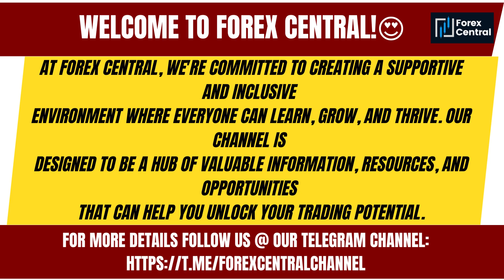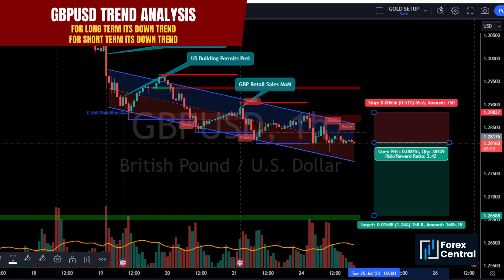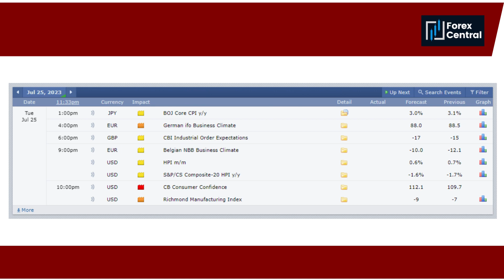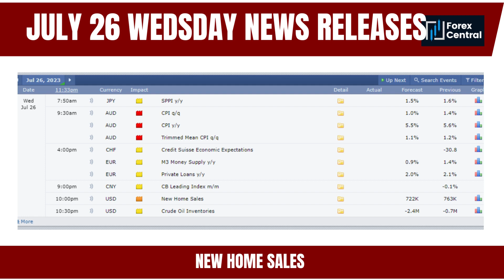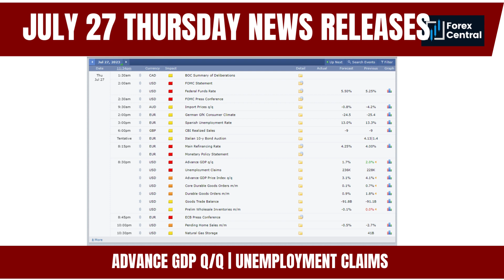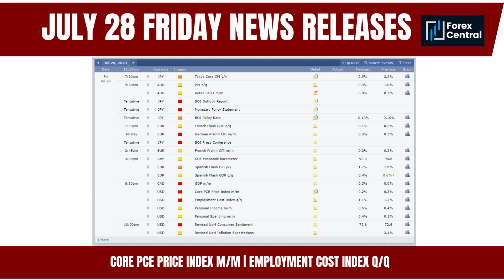STOP LOSING! START GAINING | GBPUSD Weekly Analysis | July 24 to 28, 2023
GBPUSD Weekly Analysis: Key Insights, Forecast, and Trading Opportunities

Welcome to our weekly analysis of the GBPUSD currency pair! In this comprehensive video, we dive deep into the key insights, provide an accurate forecast, and present exciting trading opportunities for GBPUSD traders.

Our expert team meticulously examines the latest market trends, fundamental factors, and technical indicators to bring you valuable insights. Gain a thorough understanding of the GBPUSD pair's current state and potential future direction.

We'll walk you through our forecast for the upcoming week, highlighting crucial support and resistance levels, trend analysis, and potential price targets. Whether you're a day trader, swing trader, or long-term investor, this analysis will equip you with the necessary information to make informed trading decisions.

Additionally, we delve into the most relevant news events and economic data releases that can impact the GBPUSD pair. Stay ahead of the curve and learn how to navigate potential market-moving events effectively.

But that's not all. We also share exclusive trading opportunities derived from our analysis. Discover potential entry and exit points, risk management strategies, and trading techniques designed to maximize your profits while minimizing risks.

Don't miss out on this invaluable analysis of the GBPUSD currency pair. Watch the video now and elevate your trading game to new heights. Get ready to seize the best trading opportunities and stay ahead of the forex market trends with our comprehensive weekly analysis of GBPUSD.